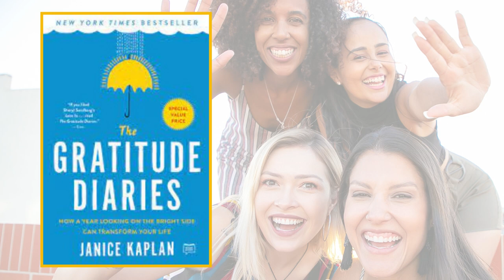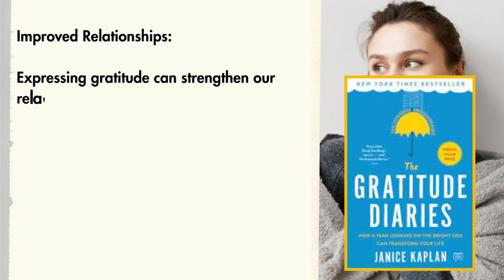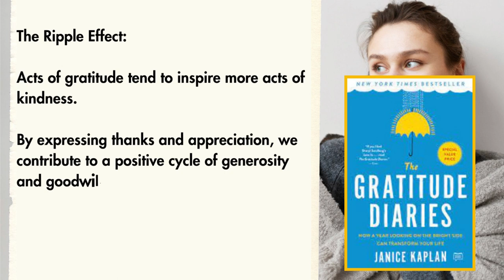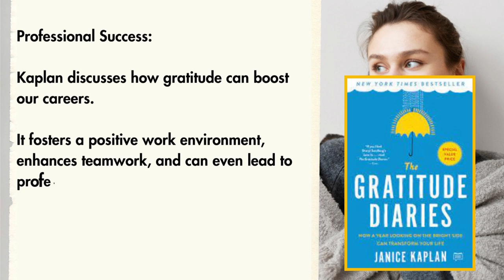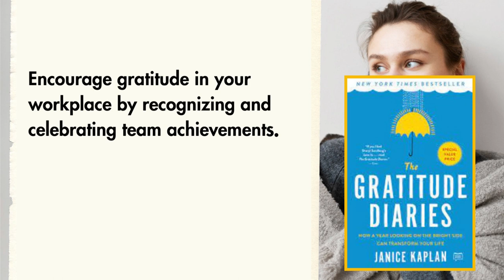The Gratitude Diaries by Janice Kaplan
"The Gratitude Diaries" by Janice Kaplan is a heartfelt exploration of the power of gratitude in transforming our lives.

Through her personal journey and extensive research, Kaplan reveals how practicing gratitude can lead to greater happiness and fulfillment.